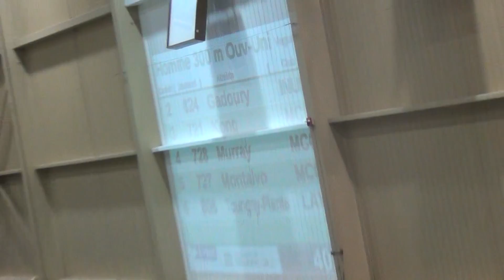300m / Tourigny-Plante - Vert et Or Inv. 2015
Finals
1 Tourigny-Plante, Alex     95 U. Laval                 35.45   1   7
2 Montalvo, Javier          94 McGill University        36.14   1
3 Murray, Steven            93 McGill University        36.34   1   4
7 Kong, Tim                 94 McGill University        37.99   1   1
9 Gadoury, Bastien          93 Inuk de Chicoutimi       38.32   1